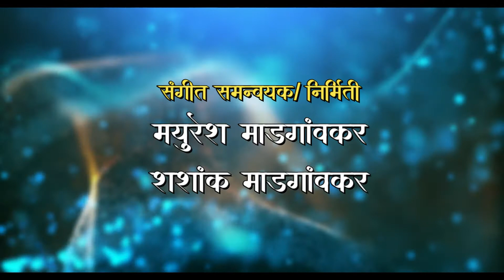Vandan Karuya Saraswatila|वंदन करूया सरस्वतीला|रचनाकार-संगीत-सुनील माडगांवकर|गायिका-प्राची माडगांवकर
आरती - वंदन करूया सरस्वतीला

रचनाकार/संगीत- सुनील माडगांवकर

गायिका - प्राची जोशी माडगांवकर

संगीत संयोजन -
संदीप मेस्त्री
राहुल खाडे

सह गायक/गायिका -
पूर्णिमा मोडक
सुजाता पटवा
दत्तात्रय मेस्त्री
मयुरेश माडगांवकर

वादक कलाकार-
संवादिनी- संदीप मेस्त्री
तबला - अभिजित सावंत
तबला/ पखवाज - तुषार आग्रे
ताल वाद्य-
चेतन परब
राहुल खाडे

ध्वनी संयोजन-
सौरभ काजरेकर ( बस ईन स्टुडिओ)
सत्यजीत चिखले ( बस ईन स्टुडिओ)

मिक्सिंग आणि मास्टरिंग- सौरभ काजरेकर (बस ईन स्टुडिओ)

संकलन - ऋषीकेश पालव

संगीत समन्वयक/ निर्मिती -
मयुरेश माडगांवकर
शशांक माडगांवकर